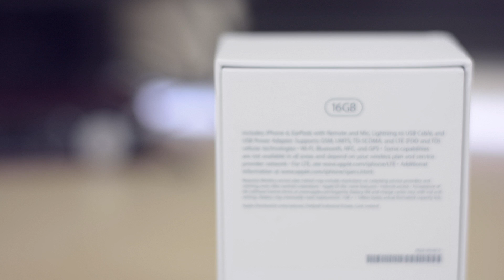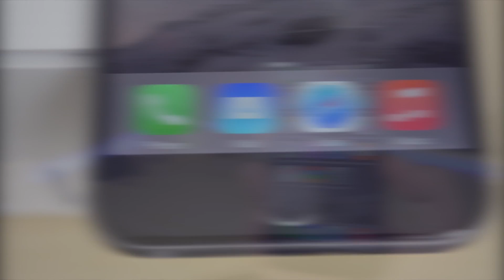Apple iPhone 6 Unboxing - Despachetare Lb. Romana